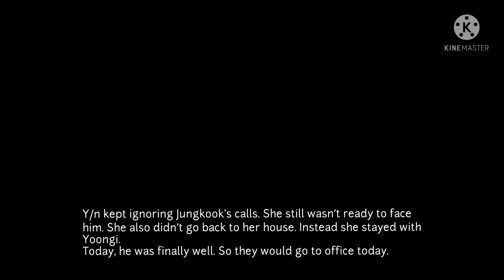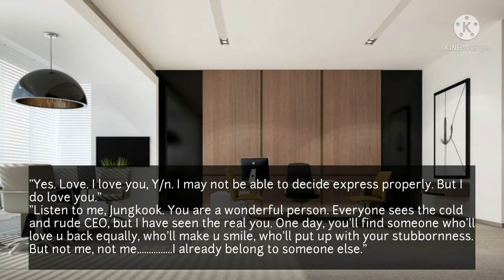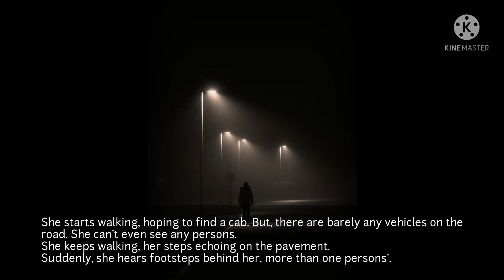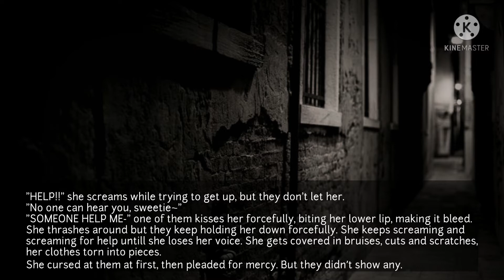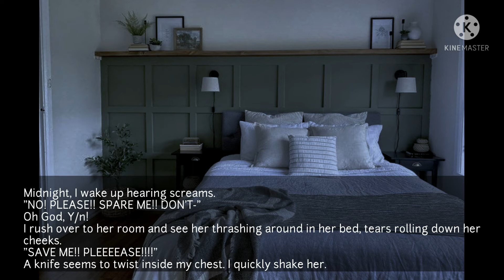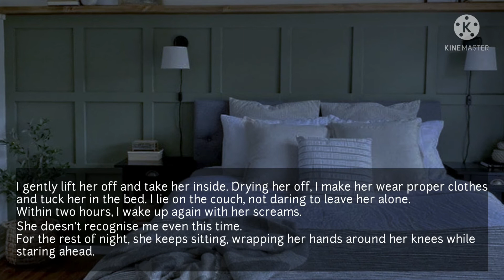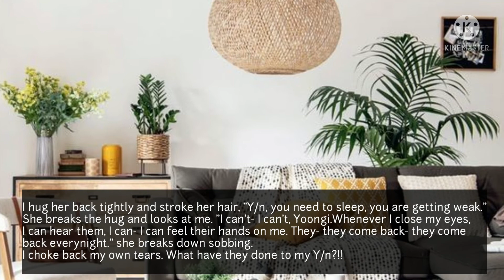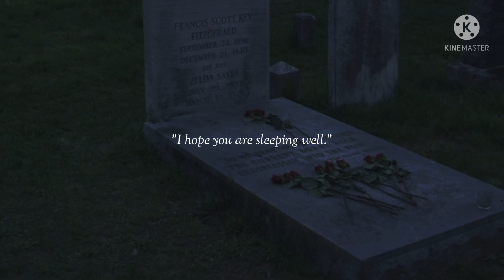Boongi and The Boss || Ep. 05 || FINAL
This video is written and edited by me. Don't copy or repost.

The Music and pictures used in this video doesn’t belong to me⚠️

Only the storyline belongs to me
This video is edited by me. Don't copy or repost.